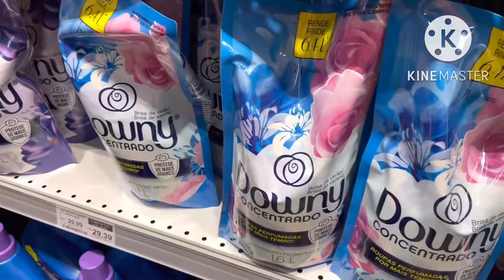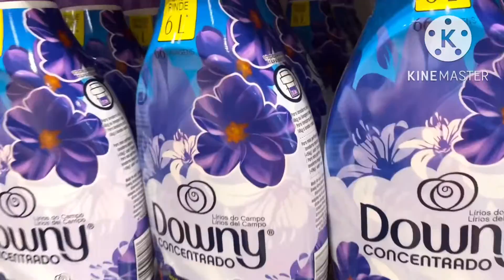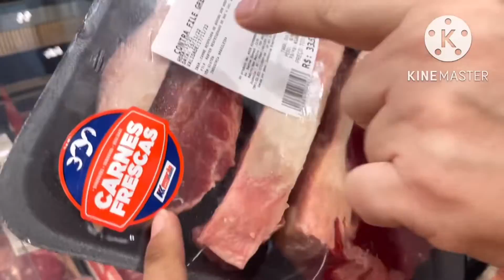Pahirap na Ng Pahirap Ang Ekonomiya ng Bansa.kailangan na Mag tipid